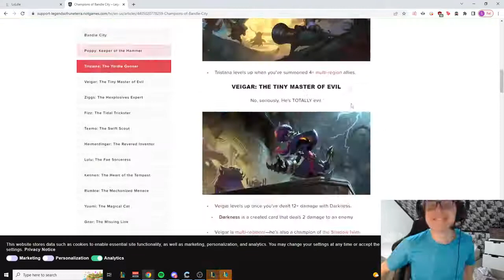THEBAUSFFS Calls TYLER1 a YORDLE